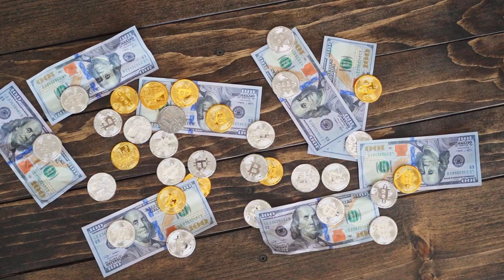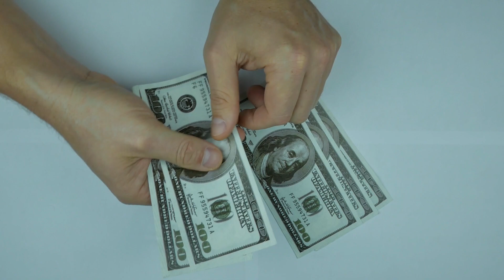800 Million Dollars in Indian Rupees - 800 Million Dollar Kitna Hota Hai - 800 Million Indian Rupees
800 Million Dollar Kitna Hua
800 Million Dollar Kitne Hote Hain
800 MILLION DOLLAR KITNA HOTA HAI
800 MILLION DOLLAR KITNA HOTA HAI
800 MILLION DOLLARS IN INDIAN CURRENCY
800 MILLION DOLLAR IN HINDI
800 MILLION DOLLAR INDIAN RUPEES MEIN KITNA HOTA HAI
800 MILLION DOLLARS INDIAN RUPEES
800 MILLION IN INDIAN RUPEES
1 DOLLAR KITNA HOTA HAI
DOLLAR KITNA HOTA HAI INDIAN RUPEES MEIN
DOLLAR KITNA PAISA
DOLLAR KITNE KA HAI
DOLLAR KITNA HAI